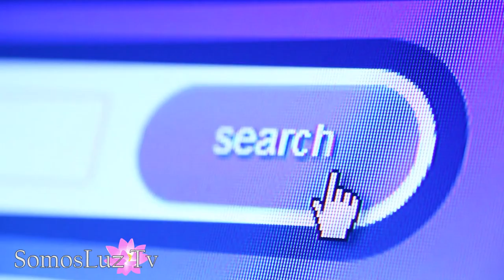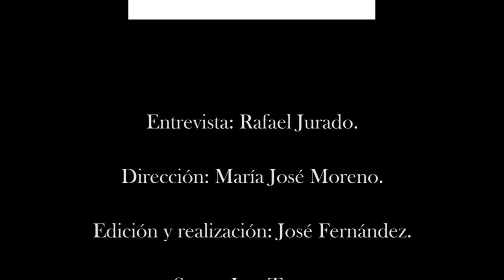CAMINO A LA EVOLUCIÓN HUMANA, KARLES TORÁH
Karles Toráh,
Camino a la evolución humana,